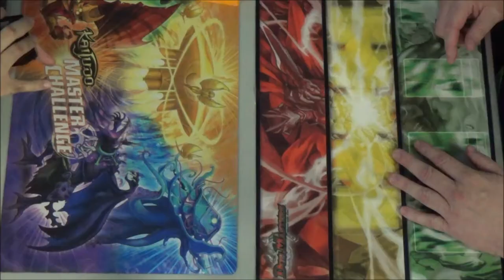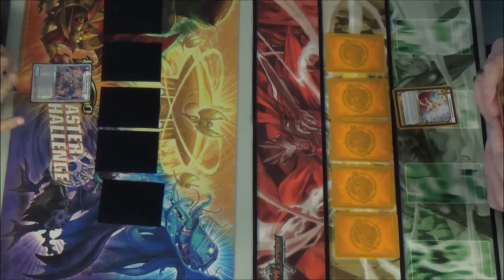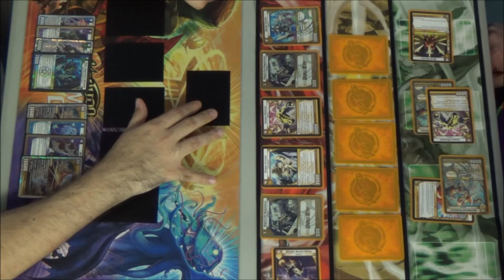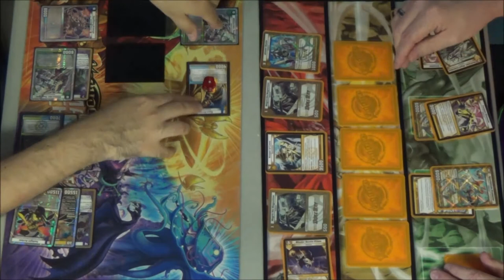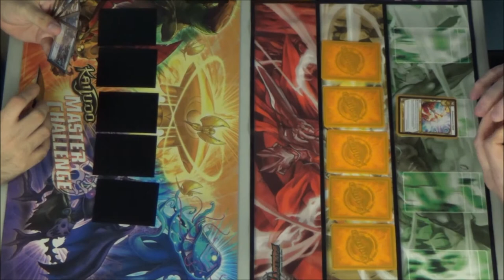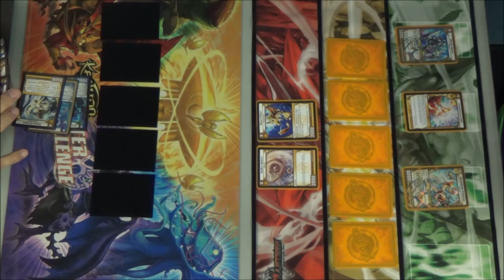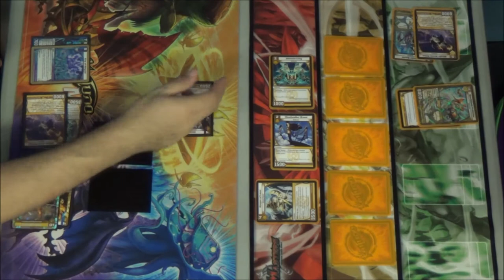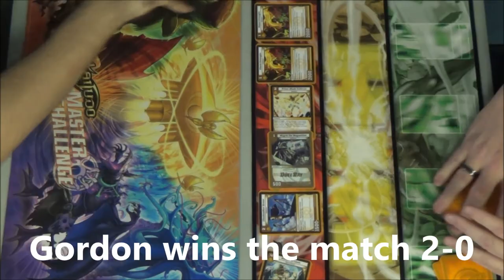Kaijudo - KMC Bedford TX - Quarterfinals - Eric Arriola vs Gordon Kane - 10/12/2013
Eric Arriola (LWDN Control) vs Gordon Kane (Mono-Light)
Quarterfinals - Kaijudo Master Challenge

Big thanks to LEGENDS TOURNAMENT CENTER for hosting a great Kaijudo Master Challenge and letting me film in the store.